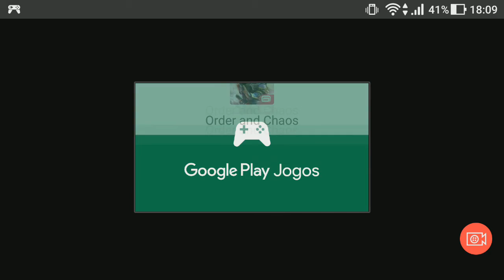Order e chaos Online melhor MMORPG mobile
esse jogo é antigo mas é o melhor MMORPG para dispositivos Mobile.

Desculpe os ruidos no microfone descobri o que é que faz estes ruidos tenho que gravar sem capinha pra não fazer ruidos.